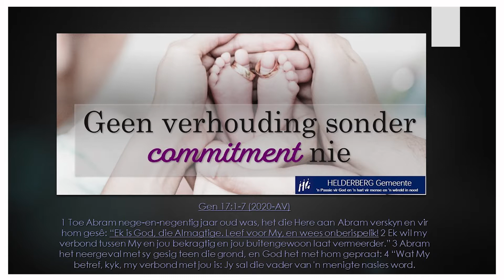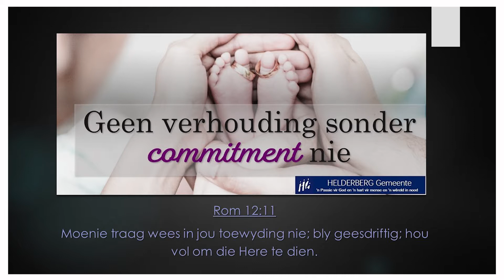06 November 2022 - Danie O'Kennedy - Geen verouding sonder commitment nie.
Ons digitale erediens sal Sondag 06 November om 08:00 op YouTube en 07:00 op Facebook beskikbaar wees.

Boodskap:  Danie O'Kennedy
Skriflesing: Gen 17:1-7; Rom 12:11
Saam gestel deur Claude Furniss

Onthou jy is welkom om in die Tent die lewendige Informele diens te kyk indien die kerk te vol is.